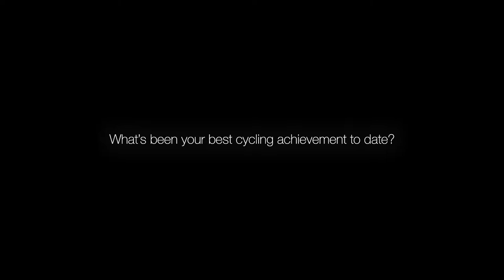HUUB Wattbike X Texaco Havoline 2018/19 Series – Episode 3 – John Archibald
Created by Santara Group's team, UCI track cycling team HUUB Wattbike partnered with Texaco Havoline to create a short web series around the team taking on the track cycling world with little to no funding and winning!